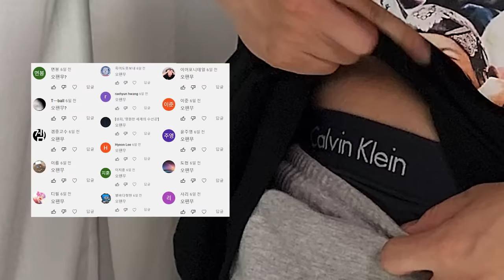감사합니다, 전부 공개하겠습니다